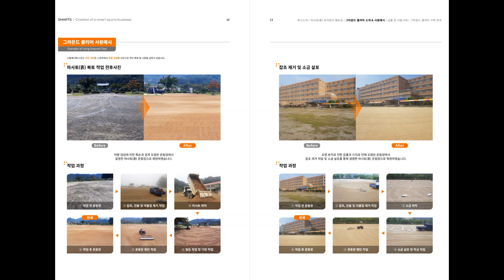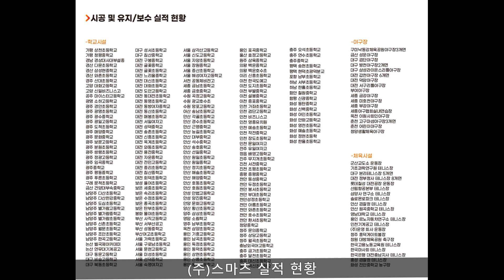정읍지역 납품) 감곡초등학교 그라운드클리어 납품후기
정읍지역 납품문의 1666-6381

전라북도 정읍시에 위치한 감곡초등학교에 그라운드클리어 납품 다녀왔습니다. 감곡초등학교 운동장은 가운데부분이 마사토로 조성되어 있고 테두리에는 잔디가 식재되어 있었는데요.
마사토 부분 운동장을 정비하기 위해 그라운드클리어를 구매해주셨습니다.